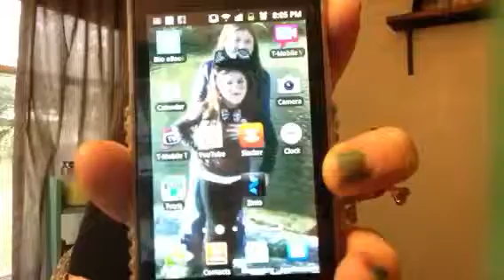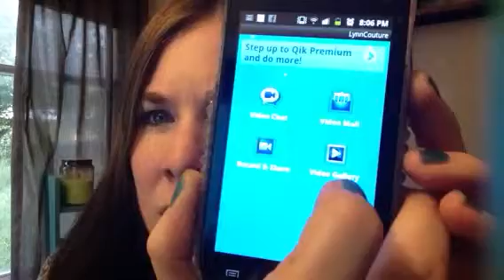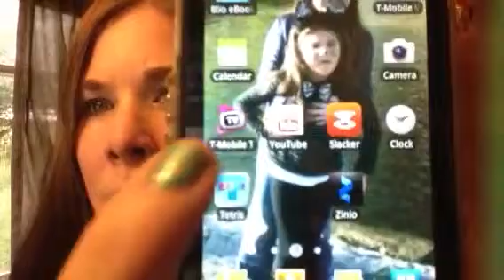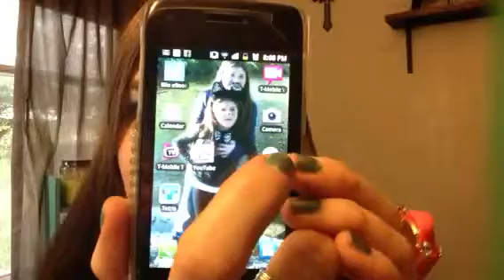The last of my app's on my cell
Sorry for 3 separate part for my app on my phone